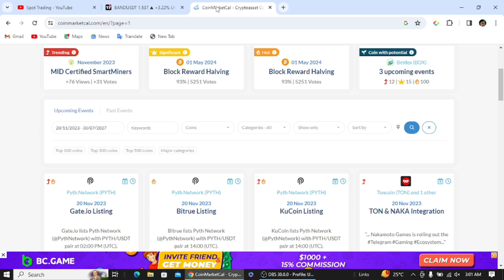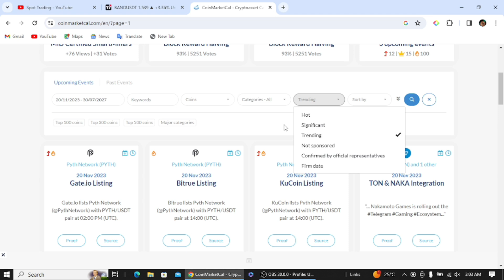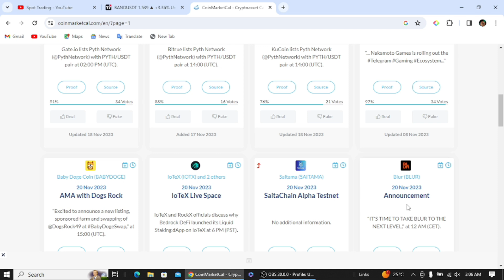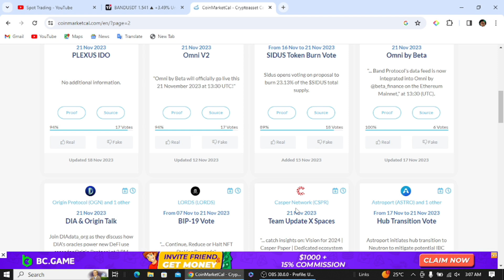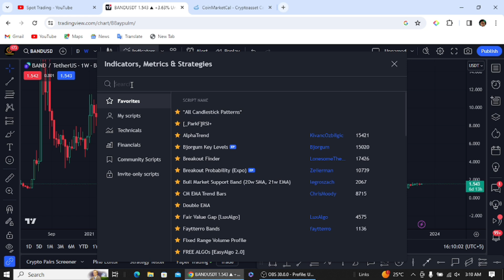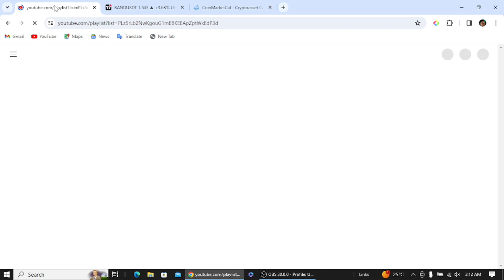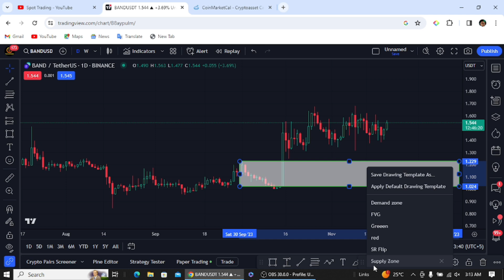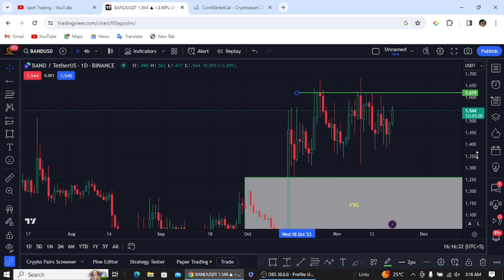How To Find Coin Before Pump And How To Trade a Coin Before Big Pump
The video discusses strategies for finding and trading coins before they experience a pump in value.
I emphasize the importance of identifying coins that are about to pump and trading them using scalping or swing trading strategies.
Different trading styles, including day trading, scalping, and swing trading, are mentioned as approaches based on individual preferences.
The video instructs viewers on how to use the coin market calendar to identify upcoming events and potential pump opportunities for specific coins.
I encourage viewers to watch the entire video to learn how to profit from trading, including tips on spotting coins with good potential and making profitable trades using various trading strategies.

Spot Trading: Playlist contains everything.